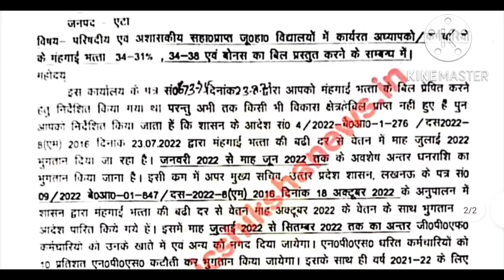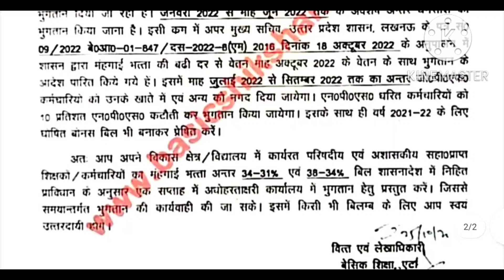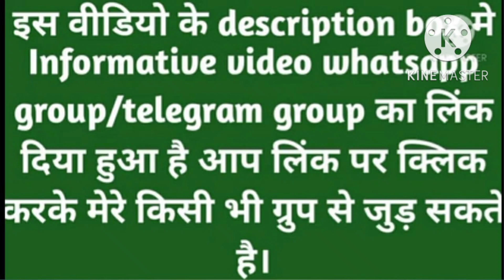शिक्षकों के महंगाई भत्ता 34-31%, 34-38% एवं बोनस का बिल प्रस्तुत करने के संबंध में देखें आदेश।।